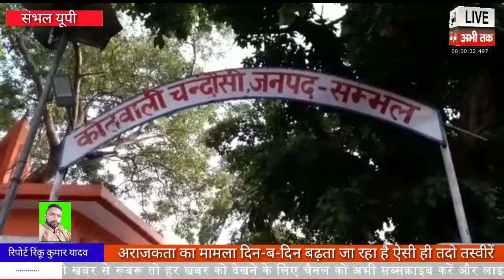सरेआम युवक को चप्पलों से पीटा मामला संभल